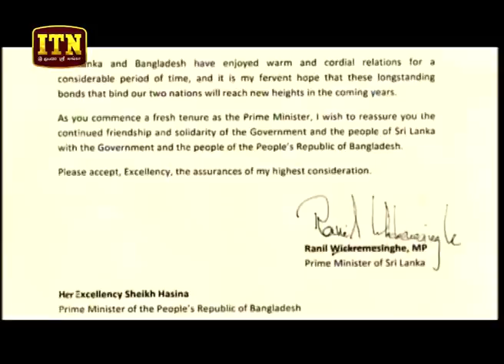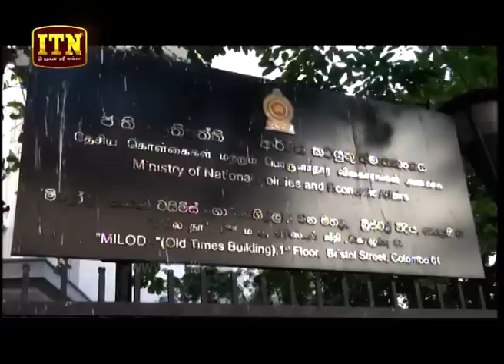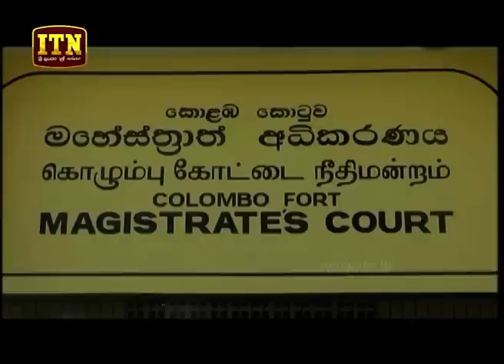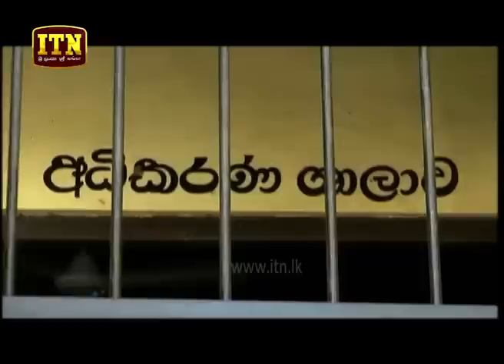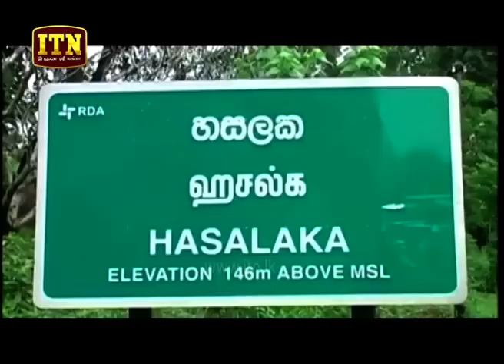ITN News 2019-01-02 | 06.30 PM